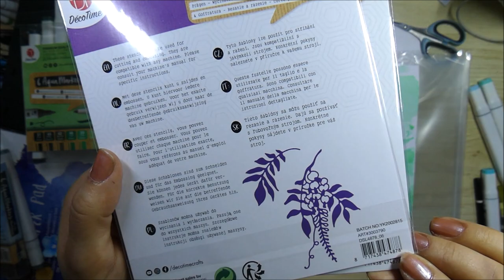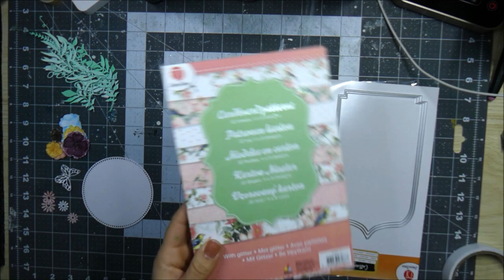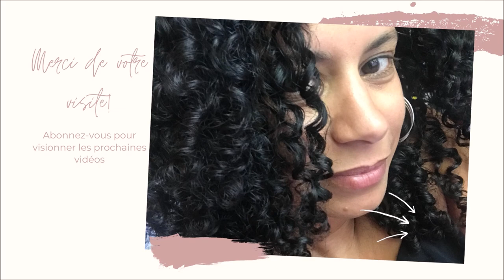Carte facile en produits Action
Bonjour,
je vous invite à réalise une carte avec des fleurs en aquarelle,des découpes et du papier de chez Action.

Matériel utilisé:
Papier aquarelle
Feutres aquamarker
Pinceau
Matrices de coupe (feuillage,rond,grand die bannière,papillon,fleurs...)
Mousse 3D
Carte kraft
Papier design
Colle Tacky glue
Demi-perles